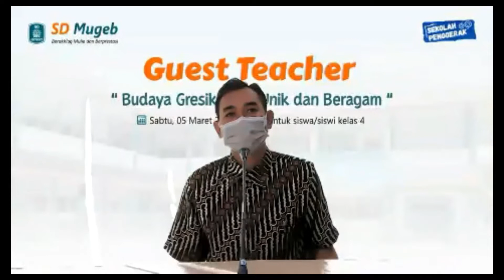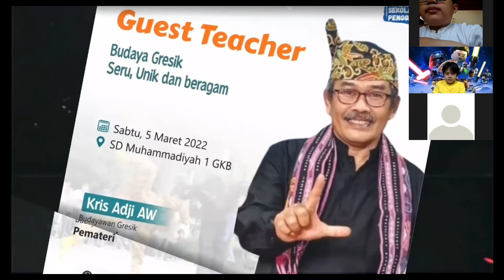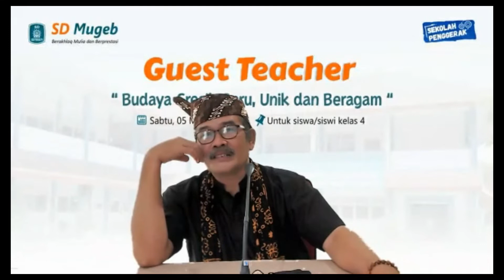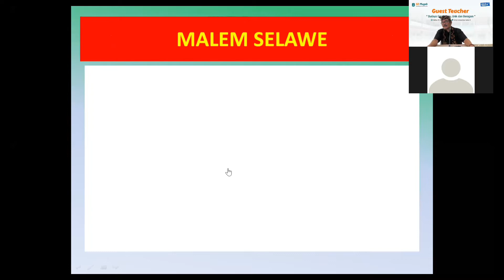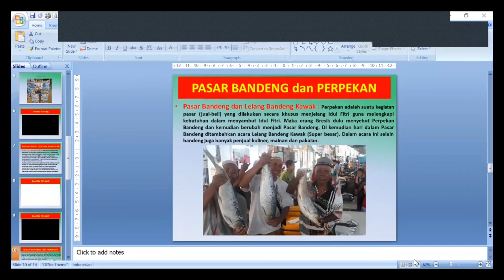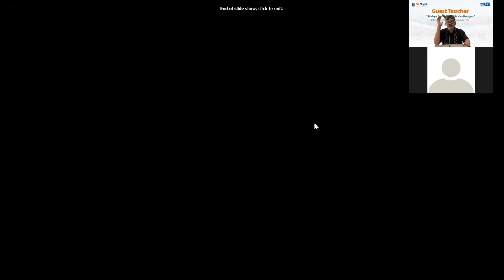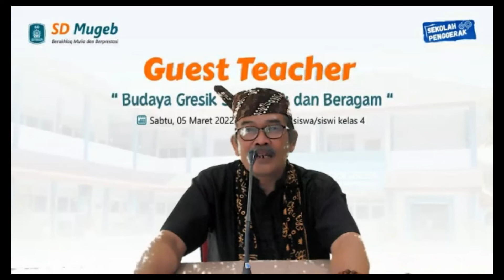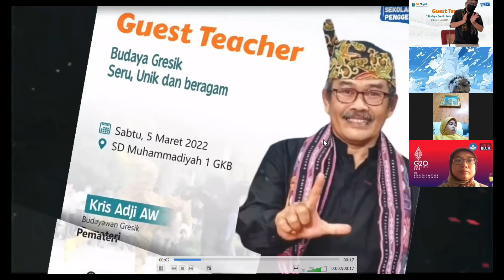Guest Teacher SD Mugeb Bersama Budayawan Gresik, Mengupas Sejarah Budaya Menjelang Ramadhan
Guest Teacher SD Muhammadiyah 1 GKB Gresik bersama Budayawan Gresik Bapak Kris Adji Aw, Mengenalkan dan memberikan wawasan tentang budaya menjelang ramadhan di gresik.
yuk kita tonton. Enjoyy